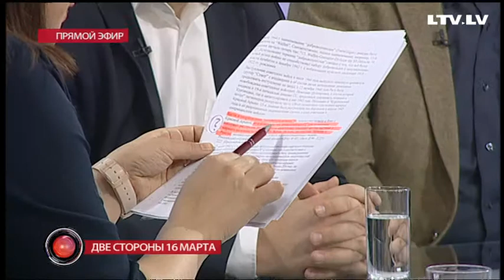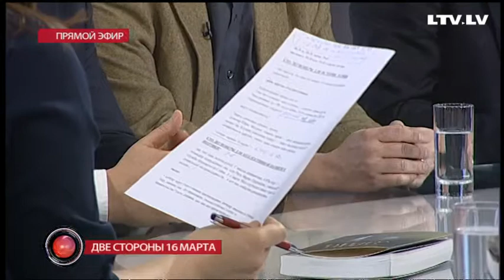Точкu над i. Каспарс Зеллис